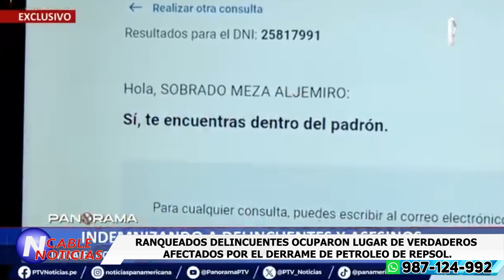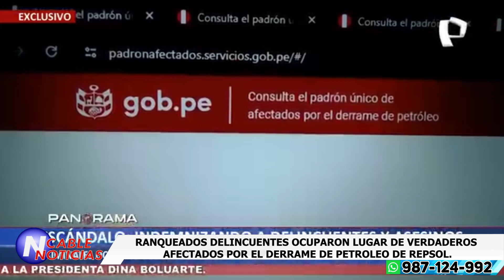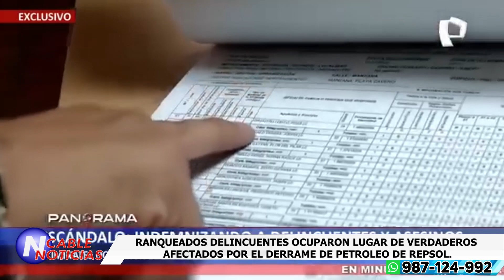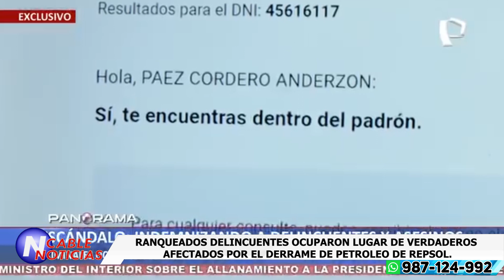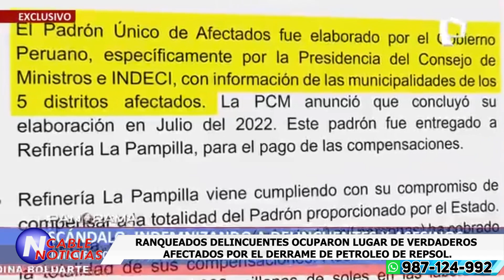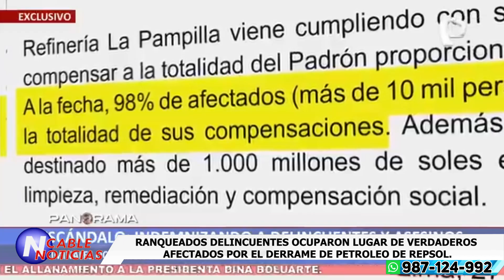RANQUEADOS DELINCUENTES OCUPARON LUGAR DE VERDADEROS AFECTADOS POR EL DERRAME DE PETROLEO DE REPSOL